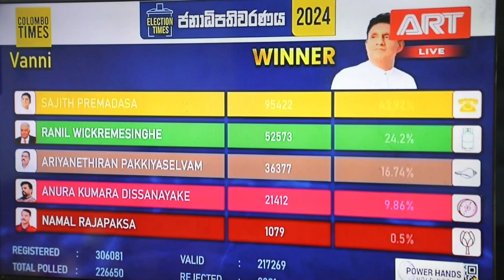වන්නි දිස්ත්‍රික්කයේ සමස්ථ ඡන්ද ප්‍රතිඵලය